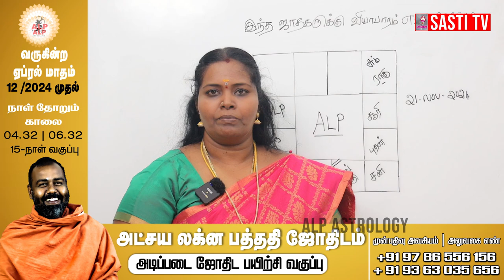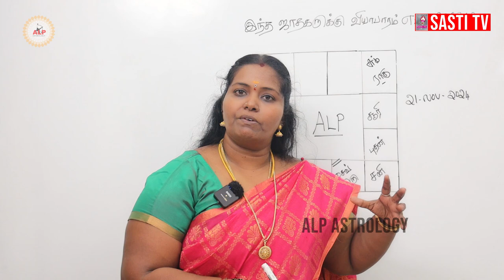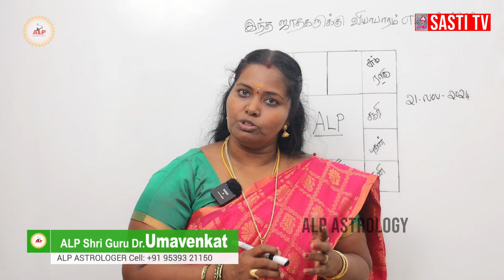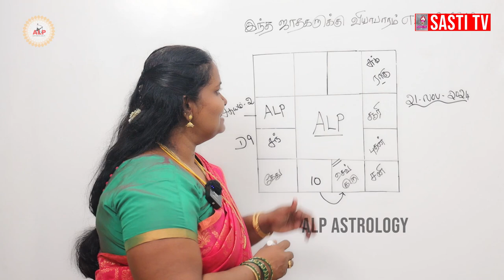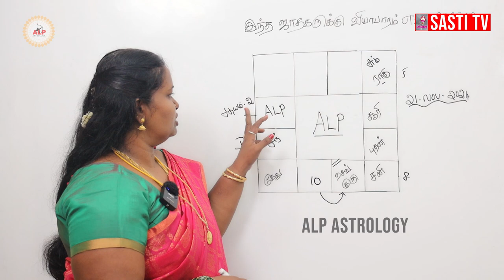இந்த ஜாதகருக்கு வியாபாரம் எப்படி இருக்கும் ? ALP ASTROLOGY